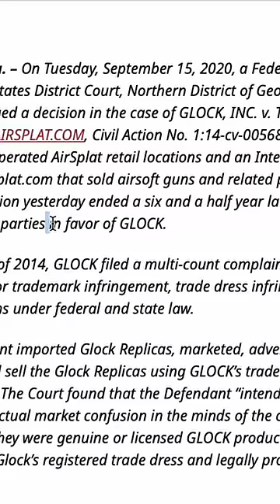How Selling This Airsoft Gun Cost $2.2 Million 😱